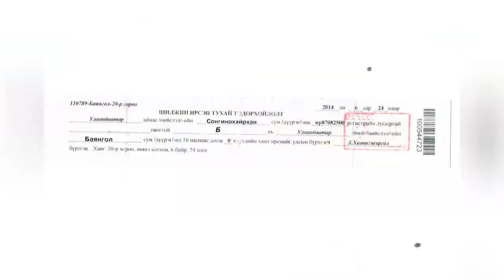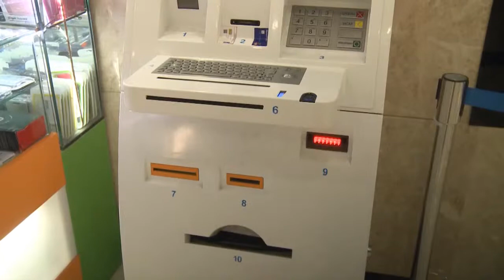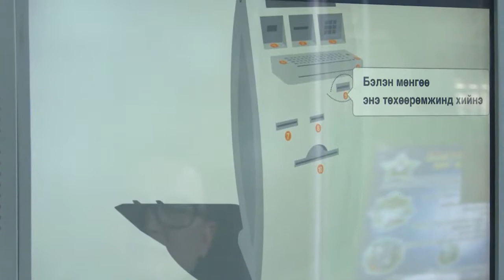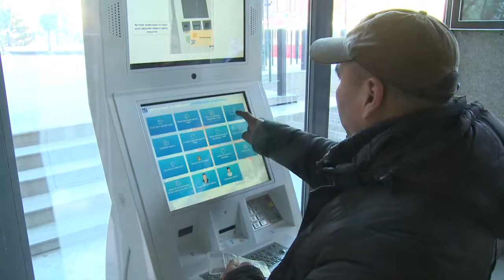Төсөвлөсөн 540,9 тэрбум төгрөгийг ашигтай зарцуулж, Нийслэлд хөрөнгө оруулалт хийх нь чухал.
Нийслэл 2015 оныхоо төсвийг баталсан. Харин төсөвлөсөн 540,9 тэрбум төгрөгийг үр ашигтай зарцуулж, нийслэл хотод бодитой хөрөнгө оруулалт хийх нь чухал. Цаашлаад иргэдэд чиглэсэн бүтээн байгуулалтыг бий болгох шаардлагатай юм.